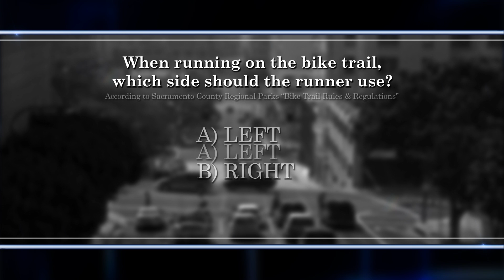What Side of a Bike Trail Should Pedestrians and Joggers Use?